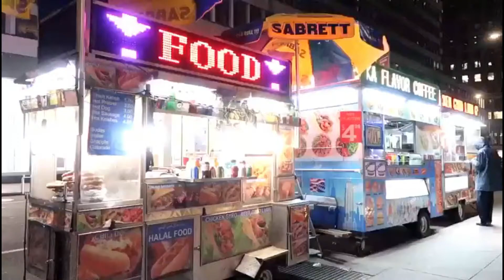VIM COLLAB #19 . 5 TRAVELING KE BAYERN GERMANY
VIM COLLAB #19   5 Tips liburan ke Bayern Germany
Jangan lupa nonton video VIMers lain nya :